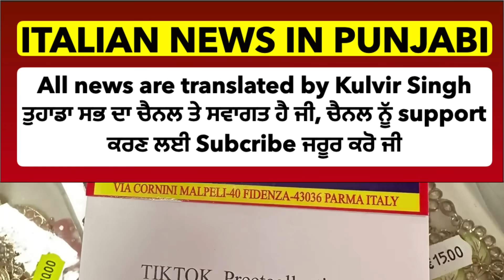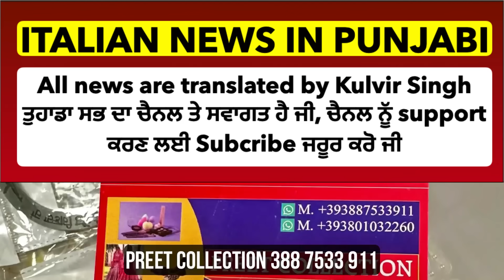25/07 ITALIAN NEWS IN PUNJABI | ITA PUNJABI | ITALY PUNJABI NEWS CHANNEL | KULVIR SINGH Italy News